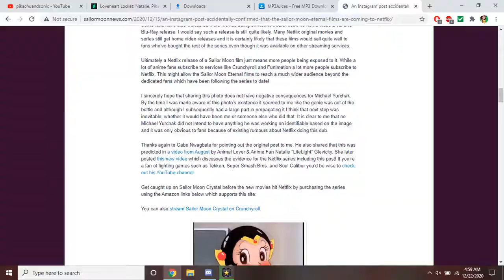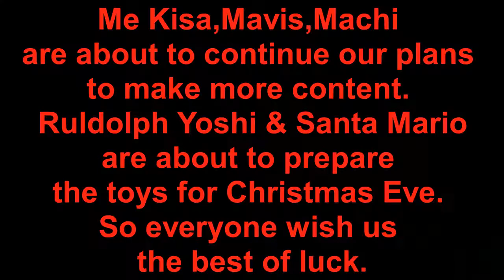Fairy Tail X Fruits Basket Fandub Mavis & Machi Mickey Mouse in Runway Brain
This fandub talks about plans for reviews.
No outro, recap, and team intro is used due to Jeremy Bulloch's passing. He will be missed.